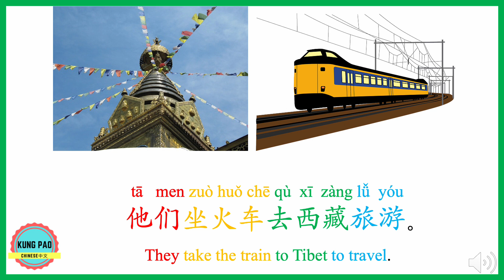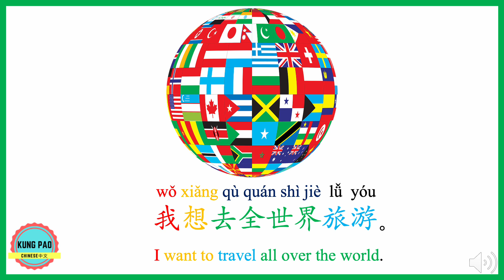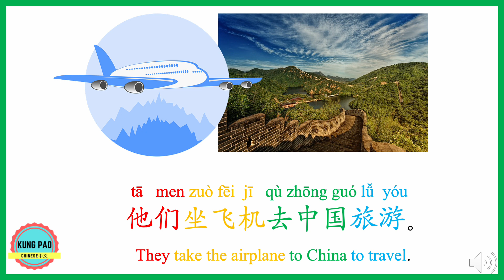Learn How to Say "Travel" in Chinese – Quick & Easy! 🌏✈️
Welcome to Kung Pao Chinese Super Easy! 🎉

In this video, you'll learn how to say "travel" in Chinese. We've color-coded the words and provided English explanations to make learning even easier. Whether you're a beginner or looking to expand your vocabulary, this lesson is perfect for you. 🌏✈️

What You'll Learn:
The Chinese word for "travel" and its pronunciation
How to use "travel" in different contexts
Example sentences with color-coded words and English translations
Why Learn with Us?
Our lessons are designed to be quick, easy, and super fun! Join our growing community of Chinese learners and start speaking like a native in no time.